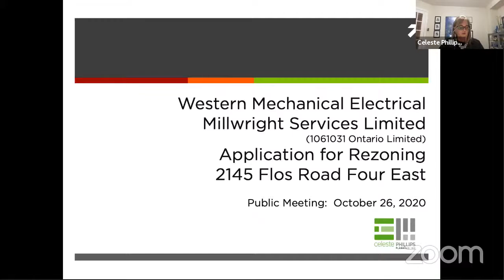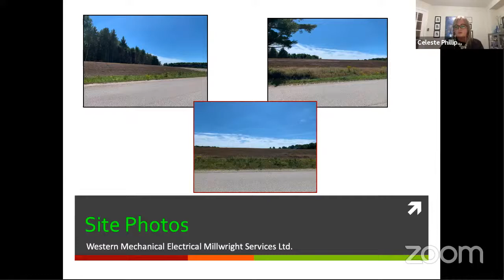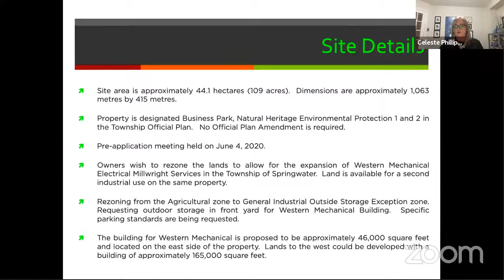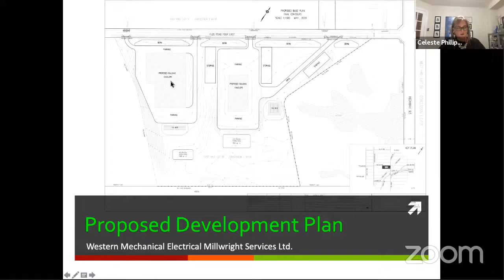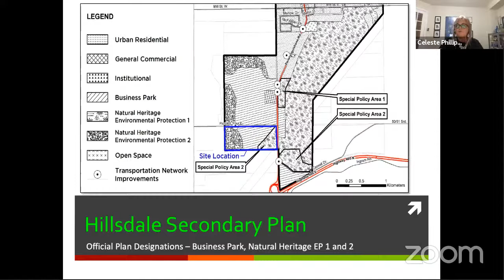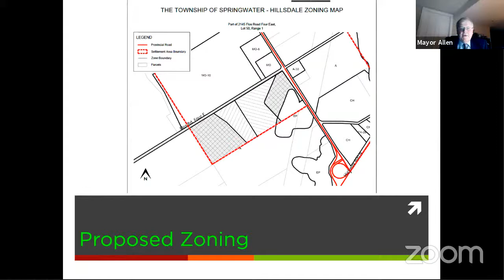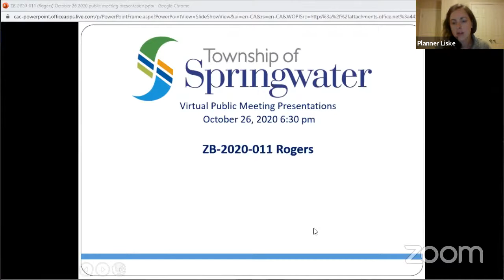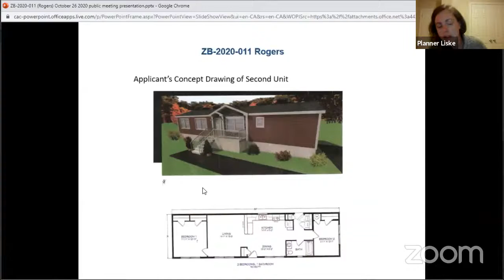Special Council Meeting - October 26, 2020